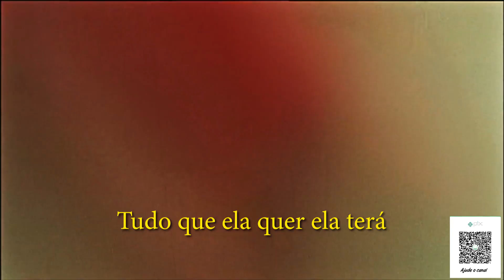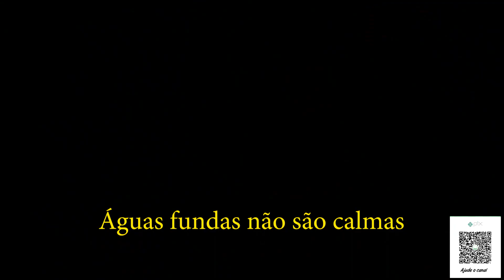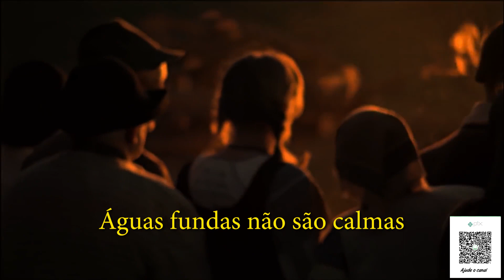Rammstein Rosenrot LEGENDADO EM PORTUGUÊS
Uma garota viu uma pequena rosa
Floresceu lá no cume brilhante
Assim ela falou ao seu amor
Se ele subiria lá por ela

Ela a quer e tudo bem
Assim foi e assim sempre será
Ela a quer e esse é o hábito
Tudo que ela quer ela terá

Poços fundos precisamos cavar
Se queremos água limpa
Rosa vermelha, oh, Rosa vermelha
Águas fundas não são calmas

O jovem sobe a escala com sofrimento
Ele não liga para a vista
Só a pequena rosa na mente
Ele a trará para seu amor

Em suas botas, uma pedra quebra
Não quer mais estar no penhasco
E um grito deixa que todos saibam
Ambos estão caindo para o chão

Ela a quer e então está bem